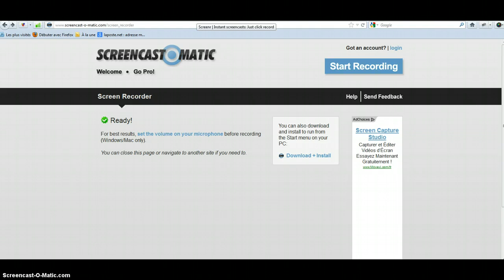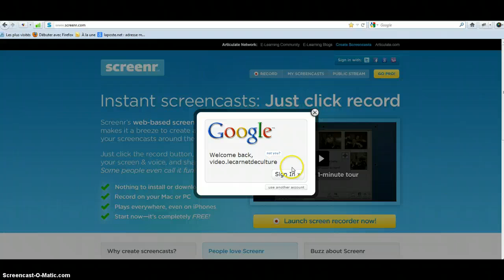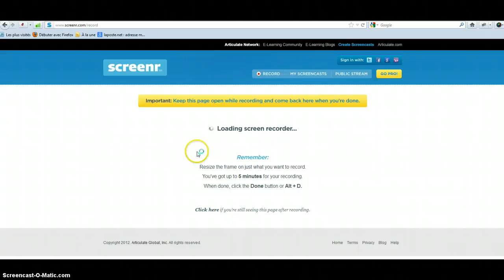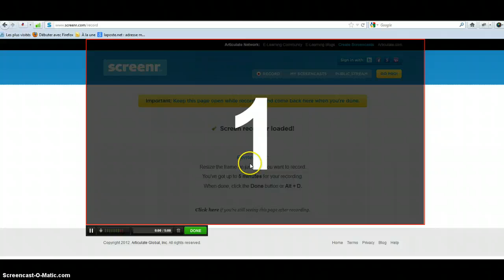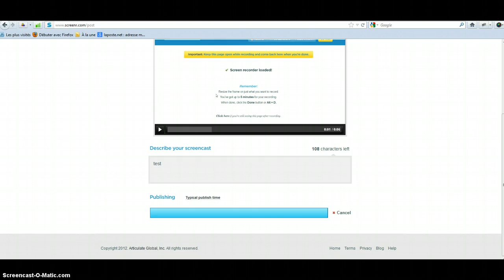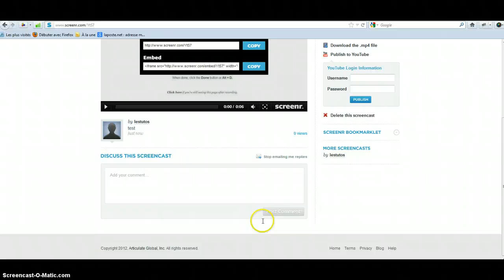Comment réaliser un tutoriel vidéo